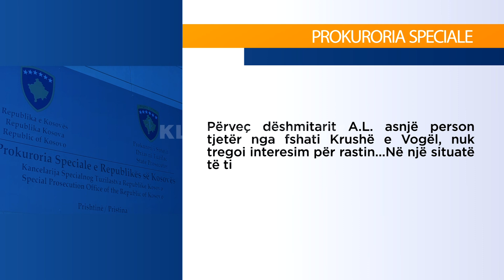Masakra e Krushës, lirohet Milosh Petkoviq - 09.07.2019 - Klan Kosova